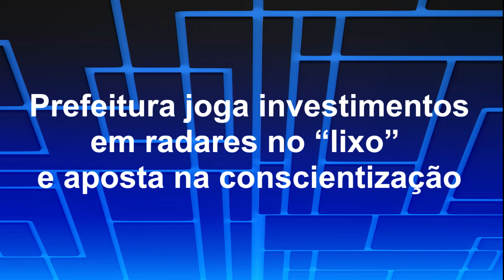Prefeitura joga investimentos em radares do “lixo” e aposta na conscientização